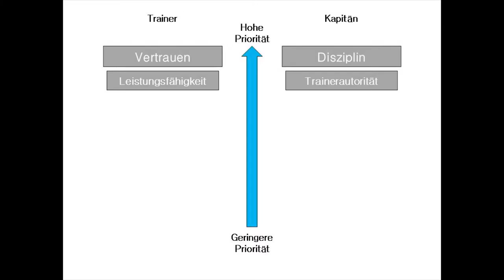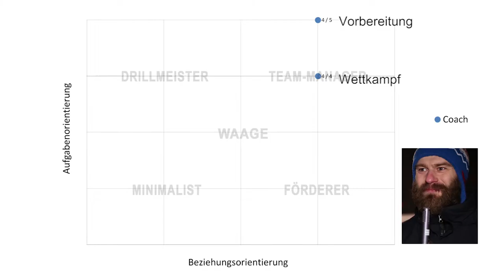OrgaTV - Leadership im Sport - Football